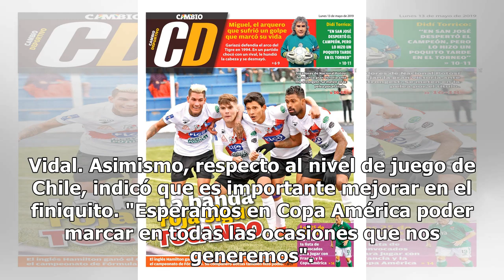Arturo Vidal: Lo importante es el levantar la Copa y no jugar bonito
Arturo Vidal, volante de la selección chilena, se refirió a las posibilidades de la Roja en la Copa América de Brasil y afirmó, tras la victoria 2-1 sobre Haití, que lo más importante es ganar el título por sobre el juego bonito. "Es difícil jugar bonito y ganar. Lo importante ahora es ganar. Si uno...